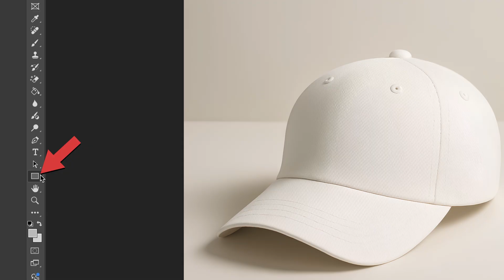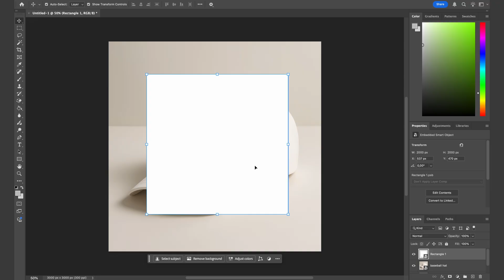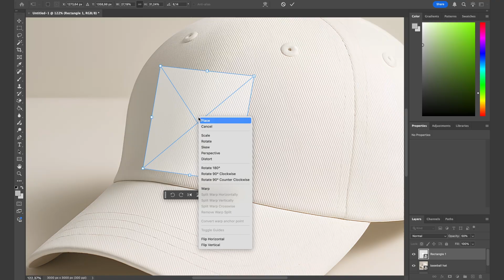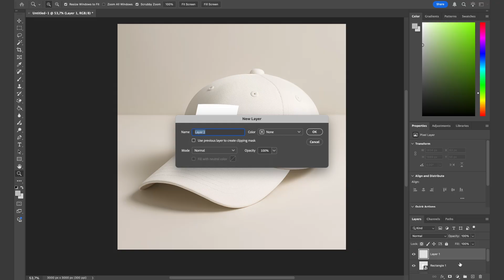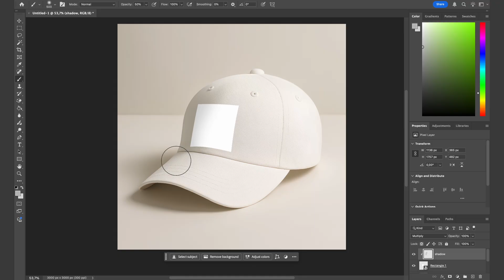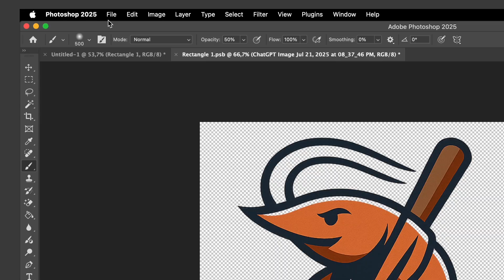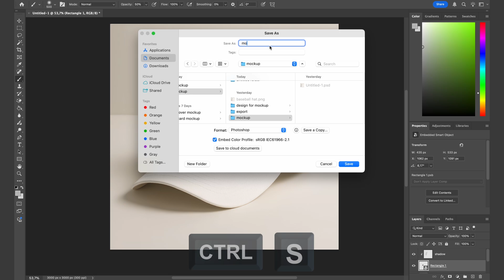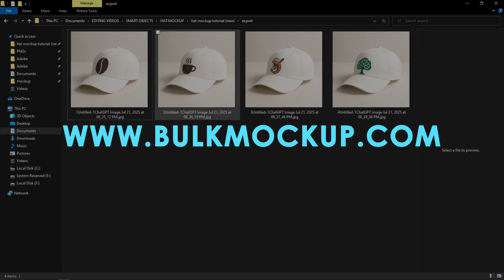Cap Mockup Tutorial – Create Realistic Hat & Baseball Cap Mockups in Photoshop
✅ Get Bulk Mockup Plugin

This video is your complete cap mockup guide. Learn how to design professional and realistic cap mockups for hats, snapbacks, and baseball caps using Photoshop Smart Objects and Canva templates. We’ll cover everything from setting up your mockup file to exporting high-quality images for Etsy, Shopify, or Amazon listings.

You’ll discover how to:

Create photorealistic baseball cap mockups for branding and merchandise

Use Photoshop Smart Objects to quickly replace designs

Make custom cap mockups in Canva without Photoshop

Design a professional hat mockup for print-on-demand products

Whether you’re selling hat mockups, building your own brand, or creating a baseball cap mockup for client projects, this cap mockup tutorial will help you create stunning visuals that stand out.